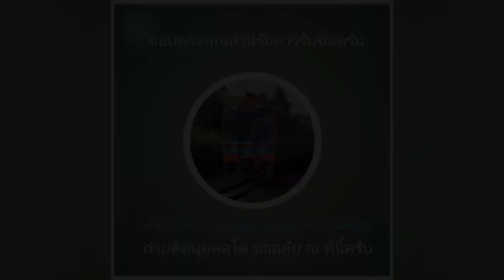ขบวนรถเร็ว 133 กรุงเทพฯ-หนองคาย วันนี้สัมภาระเยอะ จอดนาน